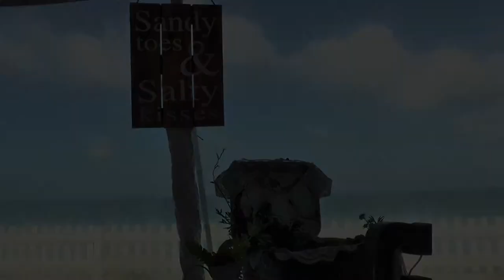John & Hannah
On Friday, April 21st, 2017 this beautiful couple joined in matrimony at The House of Refuge in Stuart, Florida.  John & Hannah make great photos right?  Wow!
Enjoy this "Romantic Short Film" as the preview of the Full Length Movie yet to come.
Congratulations John & Hannah !!!